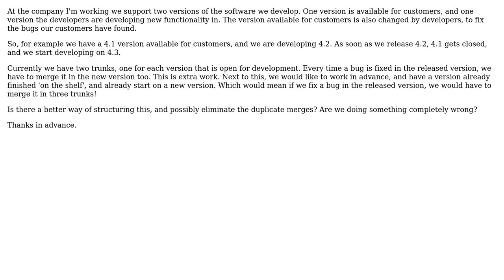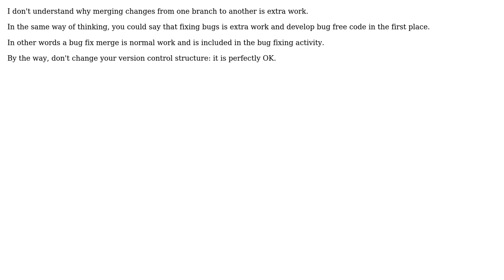Software Engineering: How to manage two major versions using SVN? (2 Solutions!!)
Software Engineering: How to manage two major versions using SVN?

With thanks & praise to God, and with thanks to the many people who have made this project possible! | Content (except music & images) licensed under CC BY-SA | Music | Images & others | With thanks to user thiton user mouviciel user Geerten and the Stack Exchange Network Trademarks are property of their respective owners. You are responsible for your own actions.